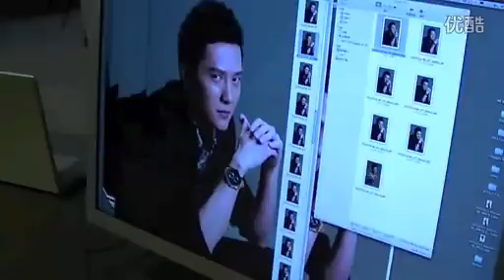BTS Feng Shao Feng in Mr